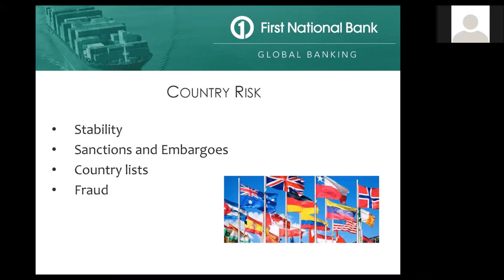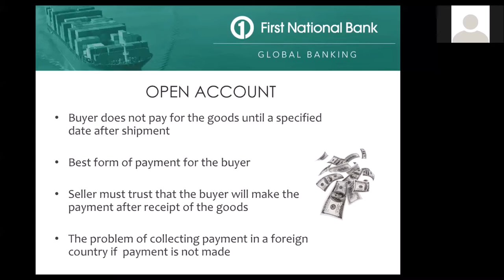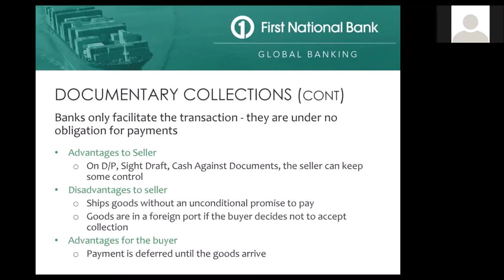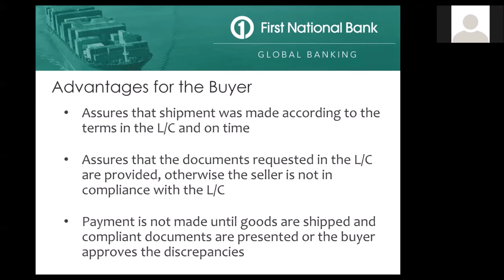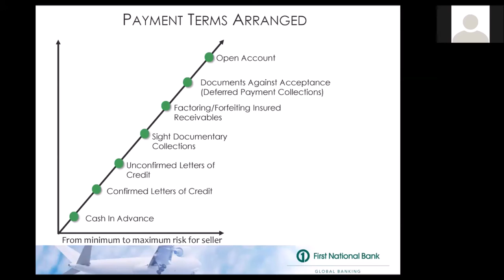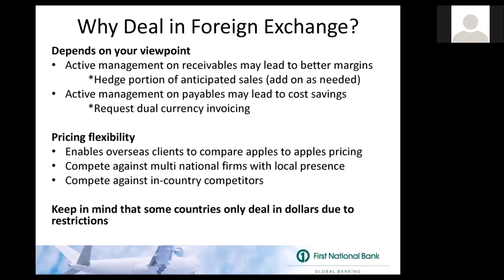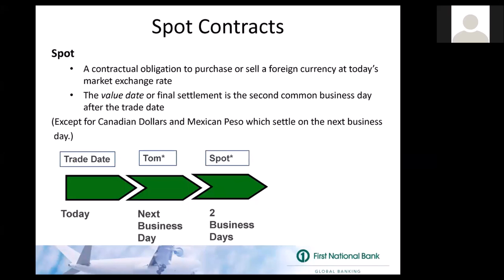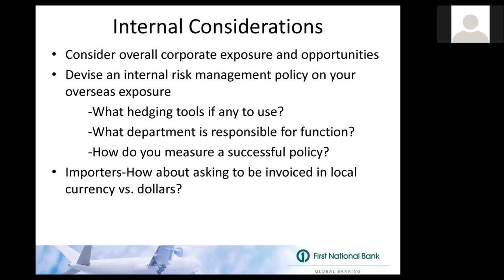International Trade Finance: Intro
Learn from experts from First National Bank and Scarbrough International on International Trade Finance. How to navigate opportunities like the strength of the dollar and Brexit as your company pursues exports. Learn about international payment methods, foreign exchange, and extending credit terms.